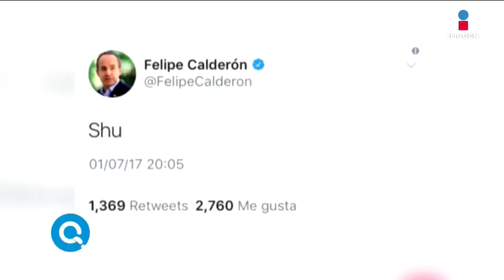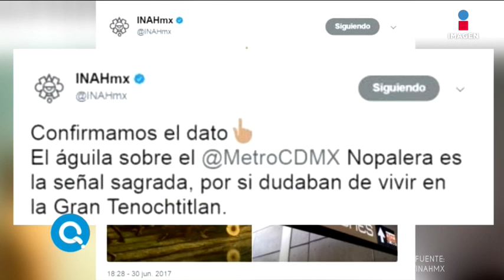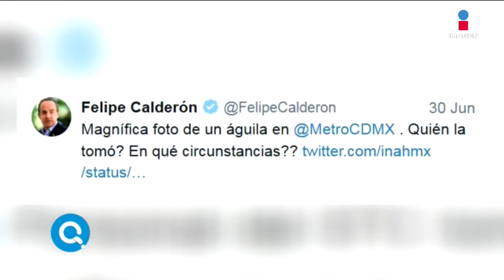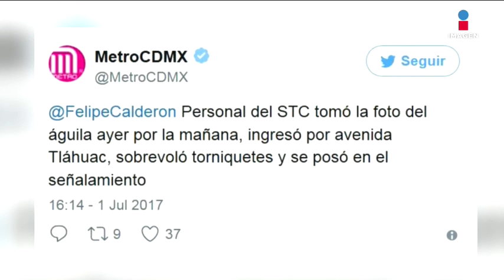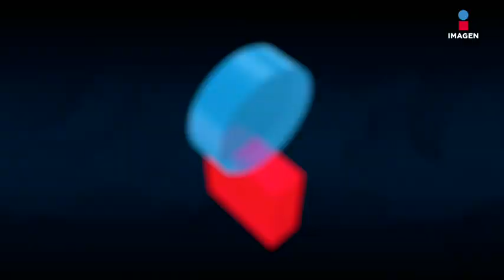Qué Importa (03/Jul/2017)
Mira lo que sucedió con un Águila en la CDMX, Felipe Calderón confunde a México con un Tweet y el nuevo show de Ninel Conde.